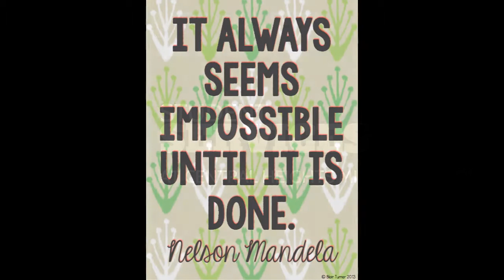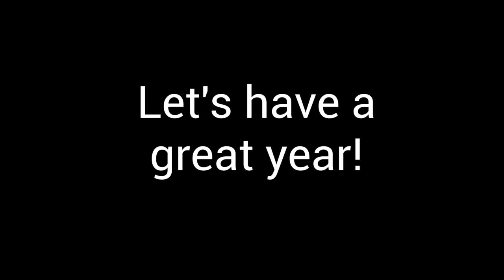The Student Services Team | Central Heights Middle School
The Student Services Team at Central Heights Middle School in the Sun Prairie Area School District. 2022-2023